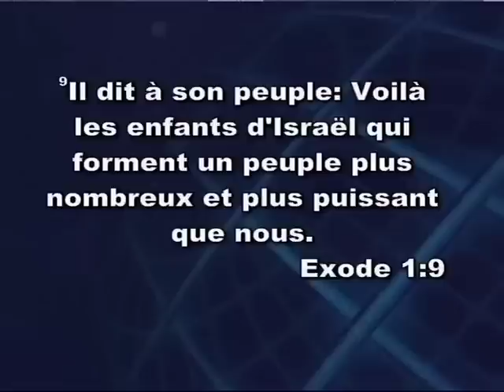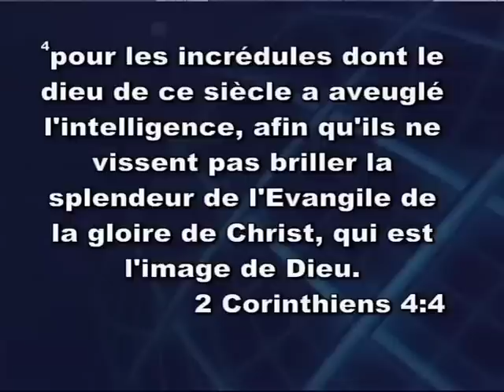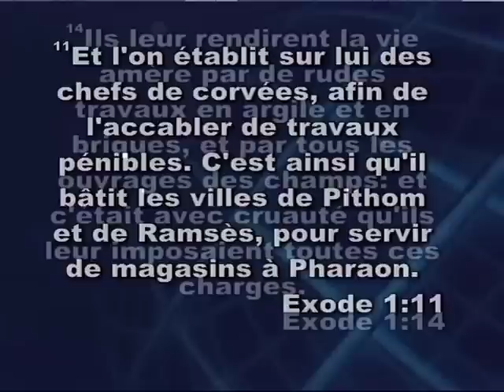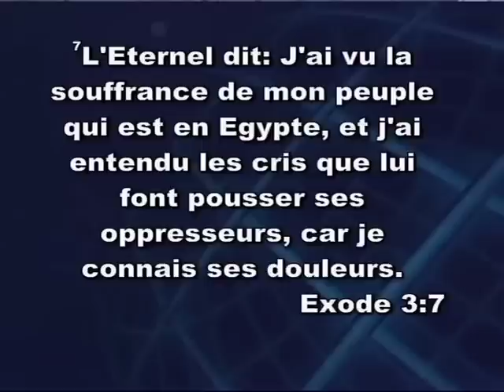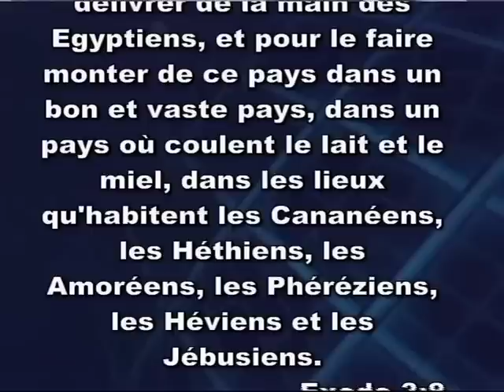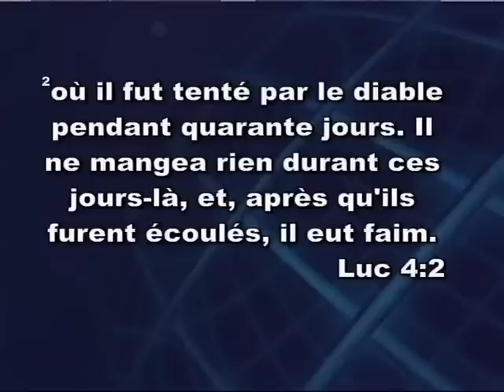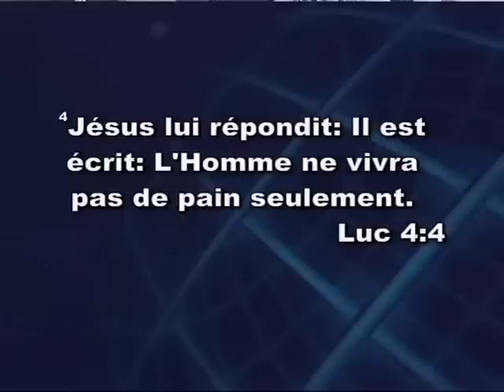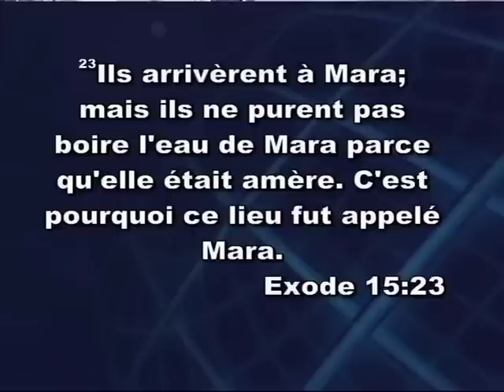Que votre fruit demeure